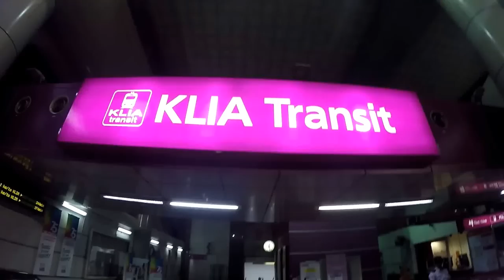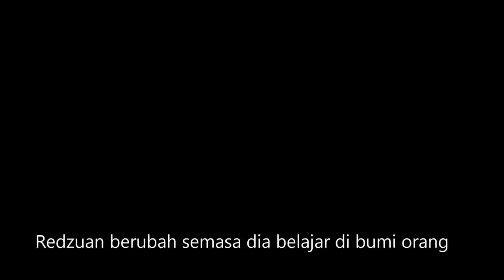Diskriminasi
For Projek Video Malaysia (PROVIM 2016)
Cast : Wan, Ezzo, Fiq, Man
Technical : Ijat
Cinematography : Fiq
Written by : Aca n skurq
Directed by : Skurq